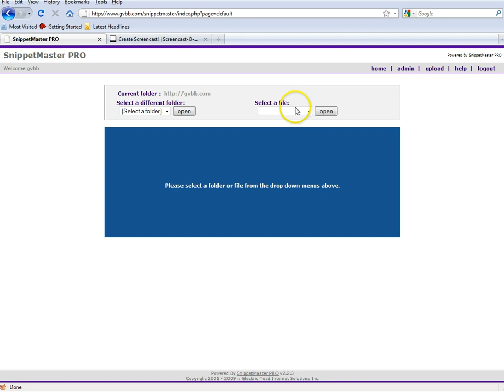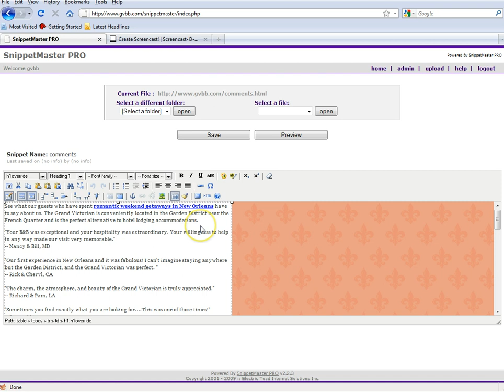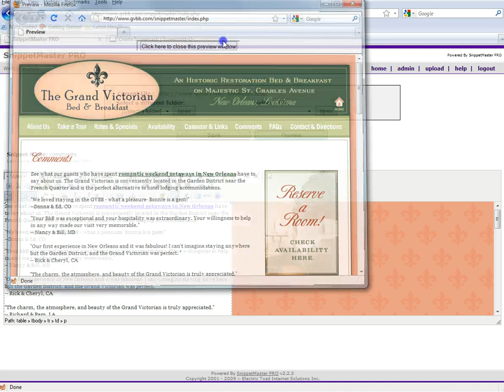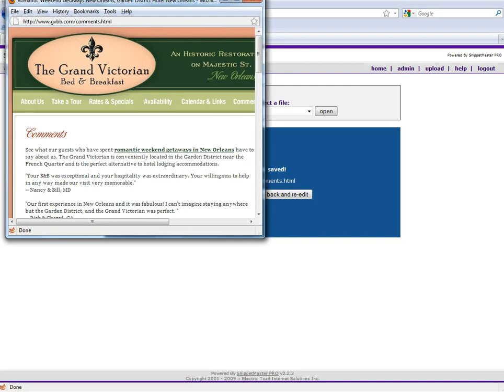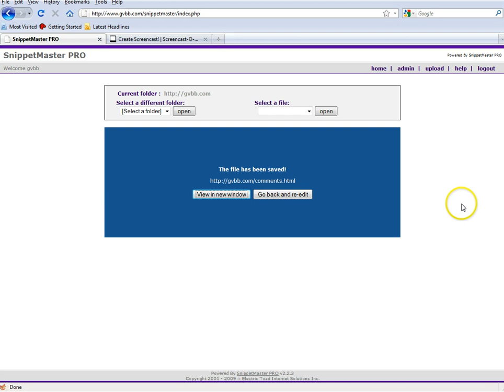Educational Byte .014 - Text Changes with Snippetmaster PRO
Educational Bytes is an educational service provided by Acorn Internet Services, Inc. to assist our clients on topics of interest. The short video format allows you to see exactly how to do or setup a process for the topic being recorded.

Our Motto: Educating our Industry One Client at a Time!